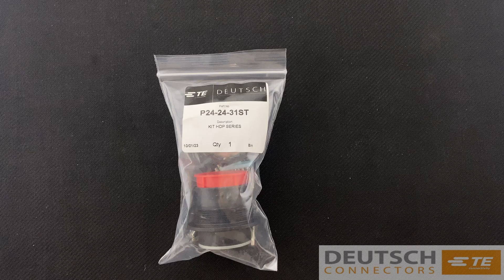Deutsch HDP20 Series P24-24-31ST Connector Kit | Deutsch Connectors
Kit Contents:
1x Plastic Receptacle (HDP24-24-31ST)

Manufacturer: Deutsch
Cavities: 31
Series: HDP20 Series
Contact Size: 16 (13 Amps)
Current Rating (Amps): 13 Amps